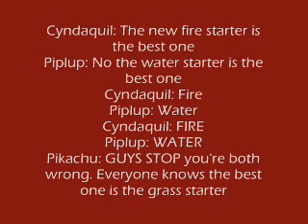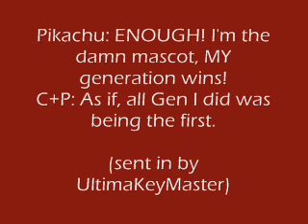The Better than You Recap #38